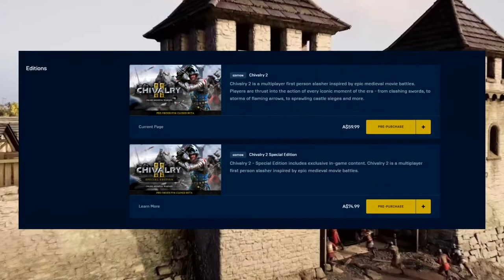Is Throwing Chickens the Best Strategy?! Chivalry 2 Preview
It's time to look at the sequel to the highly successful medieval multiplayer battle game coming out in 2021! That's right be expecting chivalry 2 to hit epic stores this year! This video looks at all the chivalry 2 details you need to make your purchasing decision!

Let me know what you think about the chivalry 2 gameplay that we have seen and also how the new combat system is looking to come together. The battles look epic in size and chivalry 2 maps seems to have a lot more interesting design elements that you can use to win the battle!

Keep an eye out in the coming months for more chivalry 2 closed beta details which unfortunately looks to be not available in my region.

Are you going to buy Chivalry 2 on Epic Store?

Footage sourced from Chivalry 2 official website media page.